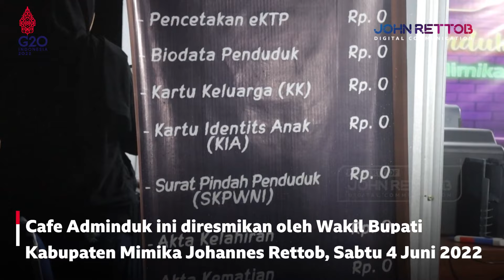CAFE ADMINDUK : Sekarang Bisa Urus Dokumen Kependudukan Sembari Menikmati Wisata Kuliner di Mimika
Dinas Kependudukan dan Pencatatan Sipil Kabupaten Mimika tak pernah berhenti berinovasi dalam meningkatkan pelayanan kepada masyarakat. Setelah Orlando atau layanan pengurusan adminduk berbasis aplikasi pesan WhatsApp dan beragam inovasi lainnya, kini Disdukcapil Mimika membuka Cafe Adminduk di Pusat Kuliner Pasar Sentral Timika.

Pelayanan terpadu ini hanya dibuka setiap akhir pekan dari sabtu sore hingga malam.  Peresmian Cafe Adminduk diresmikan dengan ditandai pengguntingan pita oleh Wakil Bupati Mimika, Johannes Rettob dan didampingi Kepala Disdukcapil Mimika, Slamet Sutejo dan Kepala Disperindag, Petrus Pali Amba.

Nantinya masyarakat Kabupaten Mimika bisa membuat dokumen kependudukan sembari menikmati jajanan wisata kuliner yang ada di pusat kuliner ini, selain itu hadirnya Cafe Adminduk masyarakat yang datang bisa membantu meningkatkan UMKM yang berjualan di pusat kuliner ini.